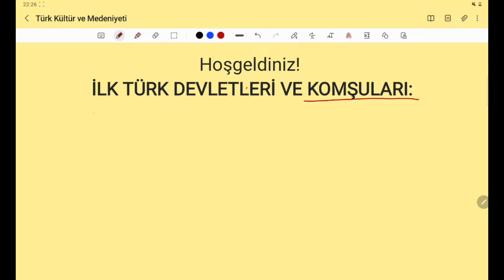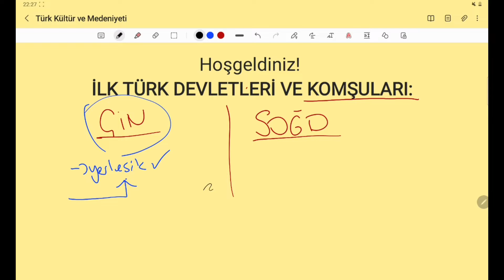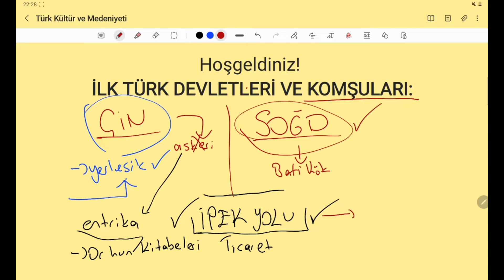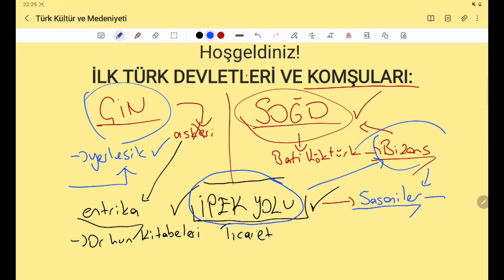İlk ve Orta Çağlarda Türk Dünyası- Kültür/Medeniyet(ÖSYM Kazanım odaklı anlatım)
Türk Balası Kurt Olur;
Bastığı yer yurt olur.
İlk ve Orta Çağlarda Türk Dünyası içeriğim ile karşınızdayım. Bu içerikte bize direkt olarak soru çözdürecek bilgiler ile, Türkler'de Kültür ve Medeniyet konularını işleyeceğiz. İYİ Seyirler :)